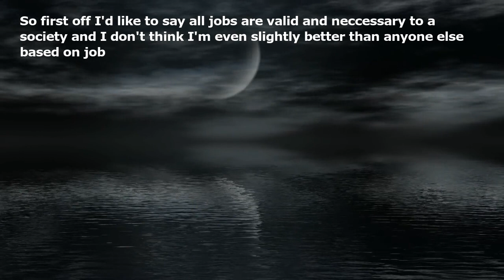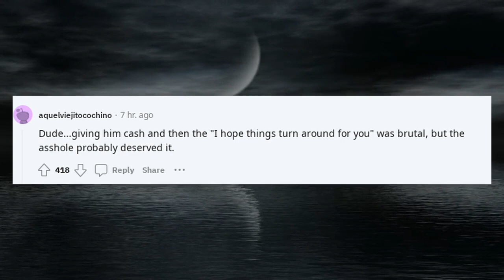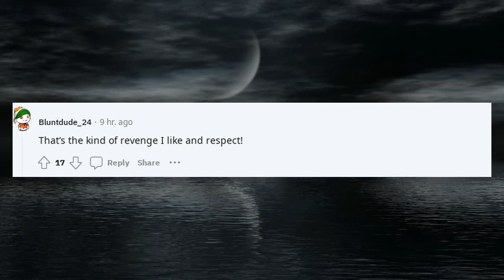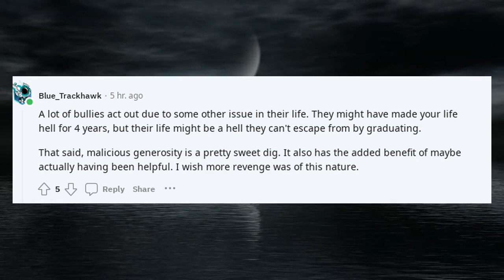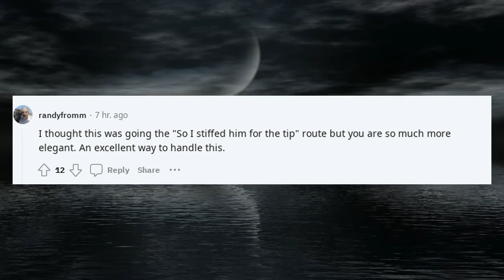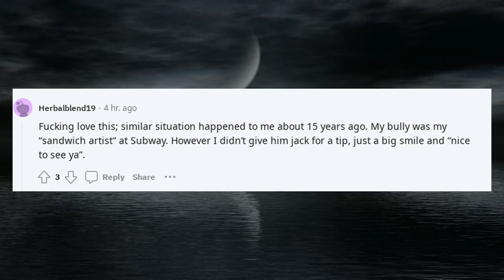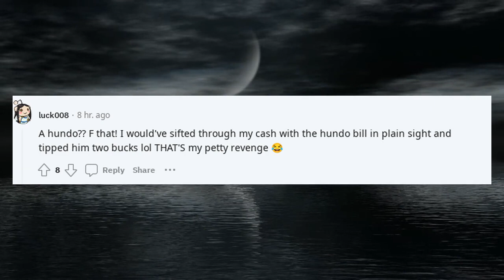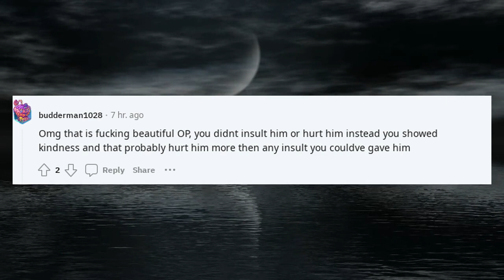Highschool Bully Delivered Pizza To My House